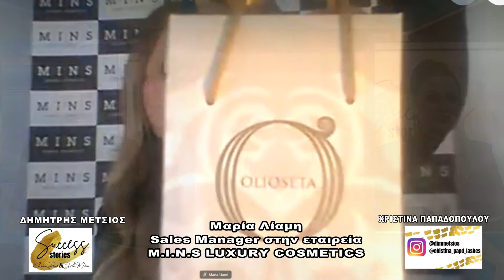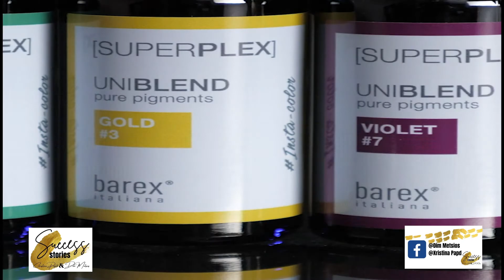Success Story εκπομπή 13-2-21 , ΧΡΙΣΤΙΝΑ ΠΑΠΑΔΟΠΟΥΛΟΥ , ΔΗΜΗΤΗΡΗΣ ΜΕΤΣΙΟΣ